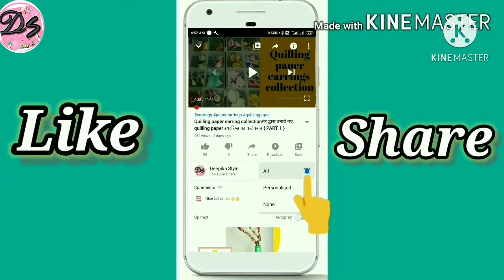Earring | Earring Making At Home | Cloth Earring | DIY | Art And Craft | Jewellery Design In Home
Hello everyone,